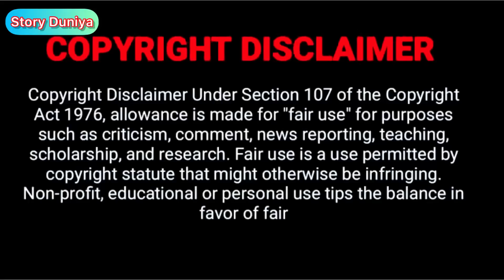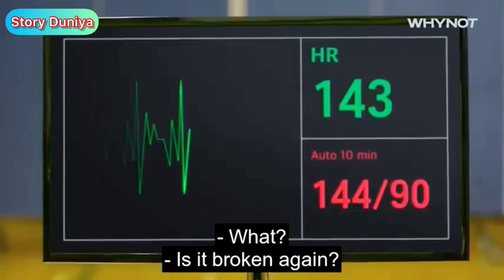CONTRACT BOYFRIEND | EPISODE-02 || SOUTH KOREA | Explained In Bangla|STORY DUNIYA 2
Drama:
CONTRACT BOYFRIEND

EPISODE -02

STORY DUNIYA 2

If you haven't watched this Drama yet then Go and Watch it

Korean dramas story explain in Bangla
Korean love story Dramas explain in Bangla
Korean Comedy story Dramas explain in Bangla
Action Movie story explain in Bangla
STORY DUNIYA 2 explanation in Bangla
K-D story explanation in Bangla
K-D Series explanation in Bangla
Asian story explanation in
Korean movie Bangla is being shown
Korean movie Bangla explanation is being

STORY DUNIYA 2